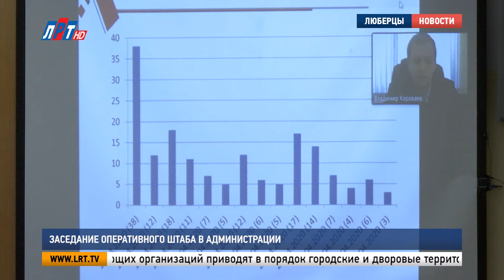Заседание оперативного штаба в администрации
В режиме повышенной готовности продолжают свою работу все службы и ведомства городского округа Люберцы. Очередная неделя началась с заседания оперативного штаба. Посредством видео-конференции участники встречи обсудили все текущие вопросы. Подробности – далее.

Владимир Ружицкий, глава г.о. Люберцы:
"Понятно, что жители устали от этой самоизоляции, устали от всего, что происходит, но, тем не менее, для того, чтобы нам раньше приступить к той нормальной, обыденной жизни, которая была до этого вируса, понятно, что эти самоограничения должны работать в полную силу".

Набраться терпения и переждать. Власти округа в очередной раз призывают соблюдать режим самоизоляции. Это касается не только жителей, но и владельцев предприятий, которые временно лишены права осуществлять свою деятельность.

Евгений Романцев, начальник МУ МВД России «Люберецкое»:
"Личный состав на всех транспортных совместно с администрацией, с дружиной проводит проверки. И то, что сказал губернатор, и ваши требования выполняют по профилактике данной эпидемии".

Плановые ремонтные работы коммунальщики оставили на потом. Сейчас их обязанность - ежедневная дезинфекция мест общего пользования в МКД. Обращения, поступающие от жителей округа, находятся под контролем управления ЖКХ.

Владимир Караваев, и.о. начальника управления ЖКХ администрации г.о. Люберцы:
"По всем  обращениям осуществляются выездные проверки и предпринимаются меры по их устранению. С 11 апреля 2020 года ведется статистика, как мы видим на экране, динамика положительная".

Ни на день не останавливается работа по благоустройству округа. Сотрудники управляющих организаций приводят в порядок городские и дворовые территории. На прошлой неделе с несанкционированных свалок вывезено более 150 кубометров мусора.

Алексей Орлов, начальник управления благоустройства администрации г.о. Люберцы:
"В ежедневном режиме проводятся работы по дезинфекционной обработке детских игровых, спортивных площадок в стопроцентном объеме".

Эпидемия коронавируса внесла коррективы в работу всех управлений. Дорожное хозяйство не стало исключением. Ежедневно места наибольшего скопления людей подвергаются дезинфекции. А на остановках общественного транспорта  социальная разметка.

Луиза Егиазарян. Валерий Абсалямов. Сергей Гвоздев.